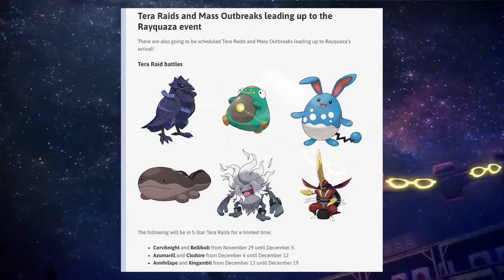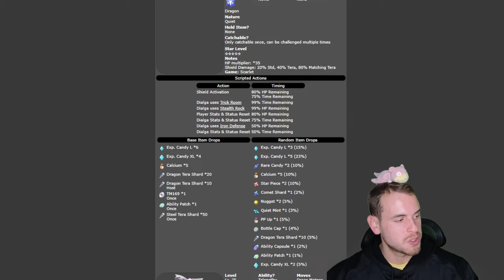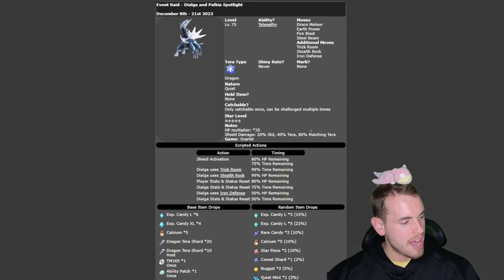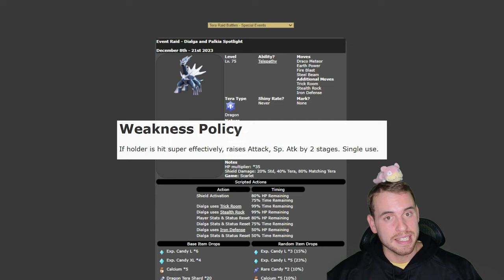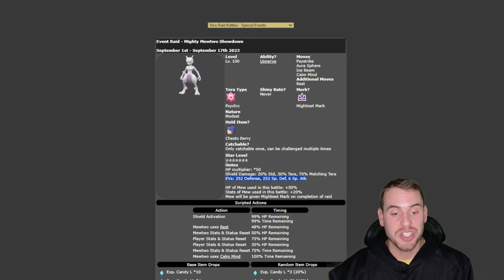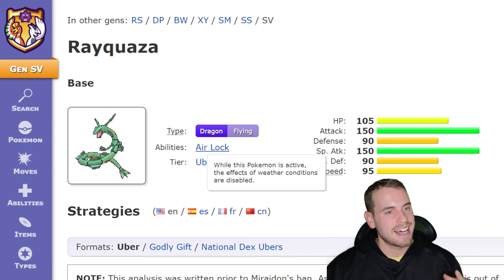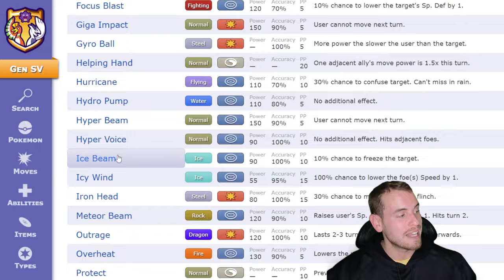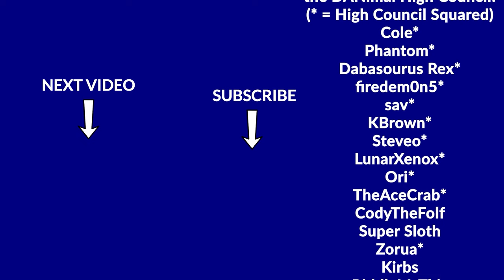Your COMPLETE GUIDE to the Shiny Rayquaza Tera Raid Event in Pokémon Scarlet and Violet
Time to dust off your copy of Pokemon Scarlet and Violet. We are so BACK. Use these 6 builds in this video to beat the 5 Star Shiny Rayquaza Raid in Pokémon Scarlet and Violet in GROUP raids and maybe even solo raids. It's tough to predict what builds will be able to solo before the event starts. I am confident these builds will put in work in the attacking or support role in group raids. Shiny Rayquaza is the fourth Dragon Type Event Tera Raid! Use these builds to beat the 5 Star Shiny Rayquaza Tera Raid in Pokémon SV. I cannot wait to enjoy Game Freak's Christmas present with you!

What are you building to beat Shiny Rayquaza?!

This event starts at 7pm EST on Thursday December 19. It will run until 7pm EST on Sunday January 5, 2025. Make sure to join to raid with the DANimal Kingdom!

NOTE: 252 in a stat = 26 vitamins OR 25 vitamins + 2 feathers.
To get the final 4 evs... Use 4 feathers OR a vitamin AFTER you do the other two stats fully.

Azumarill Build (Group Attacker/Potential Solo)
Nature: Adamant (+ Sp. Atk, -  Atk)
EVs: 252 HP,  252 Atk, 4 Def
IVs: All perfect except Sp. Atk
Ability: Huge Power
Tera Type: Fairy
Item: Shell Bell
Moves
- Play Rough, Belly Drum, Mud-Slap, Charm

Zacian Build (Group Attacker)
Nature: Adamant (+  Atk, -  Sp. Atk)
IVs: All perfect
Ability: Intrepid Sword
Tera Type: Fairy
Item: Rusty Sword
Moves
- Play Rough, Noble Roar, Howl/Swords Dance, Crunch/Snarl

Cloyster Build (Potential Solo)
EVs: 252 Atk, 252 Def, 4 HP
Ability: Skill Link
Tera Type: Ice
Item: Shell Bell
Moves
- Icicle Spear, Razor Shell, Iron Defense, Shell Smash

Alcremie Build (Pure Offensive Support)
Nature: Calm (+ Sp. Def, -  Atk)
EVs: 252 HP,  252 Def, 4 Sp. Def
IVs: All perfect except Atk
Ability: Sweet Veil
Tera Type: Fairy
Item: Covert Cloak
Moves
- Decorate, Helping Hand, Recover/Draining Kiss, Acid Armor

Tinkaton Build (Utility Support)
EVs: 252 HP,  252 Def, 4 Atk
Ability: Own Tempo
Tera Type: Fairy
Item: Shell Bell
Moves
- Skitter Smack, Rock Smash, Reflect/Light Screen, Play Rough

Primarina Build (Healer capable of offense)
Nature: Modest (+ Sp. Atk, -  Atk)
EVs: 252 HP,  252 Def, 4 Sp. Atk
Ability: Torrent
Tera Type: Fairy
Item: Metronome
Moves
- Chilling Water, Draining Kiss, Reflect/Calm Mind, Life Dew
*NOTE: You can go Sp. Atk EVs over Def to make Primarina more offensive minded.

00:00 Intro
01:23 Comparing to Dialga, Palkia, and Mewtwo
05:08 Rayquaza Preview
07:50 High Level Overview
08:43 Azumarill Build
11:06 Zacian Build
12:16 Cloyster Build
14:07 Alcremie Build
15:24 Tinkaton Build
16:50 Primarina Build